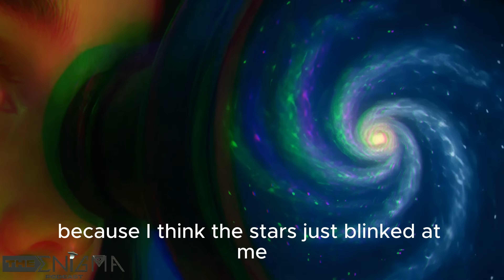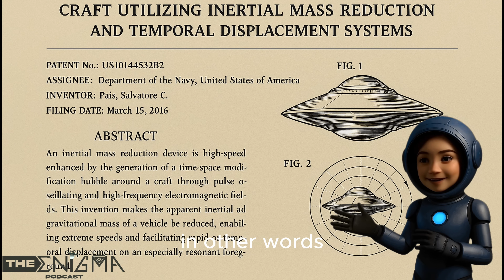“What If Time Travel Is Already Real? | The Science, The Paradoxes, The Watchers”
Join us on a mind-bending journey through the science and secrets of time travel. From Einstein’s relativity to real quantum theories, we explore whether time travel is already happening — and why we might not even notice.

Featuring Chronos the Timekeeper, our brilliant AI guide Nova, and the curious insights of Luna, this cinematic episode of The Enigma Podcast blends science, myth, and speculation like never before.

⏳ Is time travel a dream… or has it already begun?
👁️‍🗨️ Don’t blink — the spiral remembers everything.

Chapters:
00:00 – Luna’s Question
01:09 – What Science Says
02:53 – Enter Chronos
03:50 – The Spiral of Time
05:39 – Time Travel Paradoxes
06:00 – Real World Research & Watchers
07:00 – Final Reflections